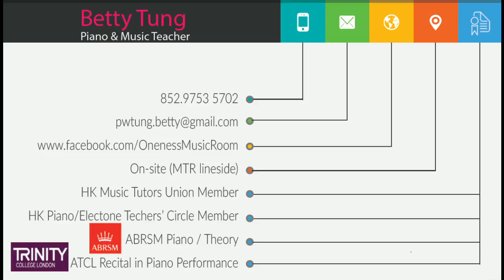2017 Feb 19: Sunny Chen - Grade 1 - My Grandfather's Clock